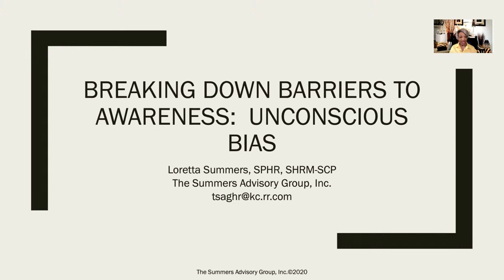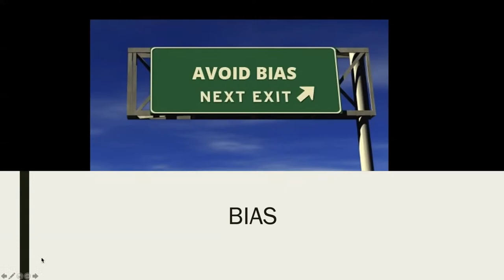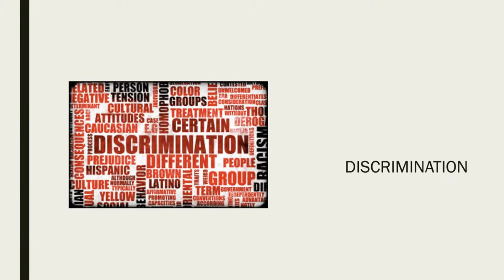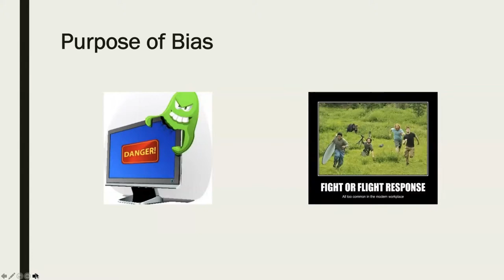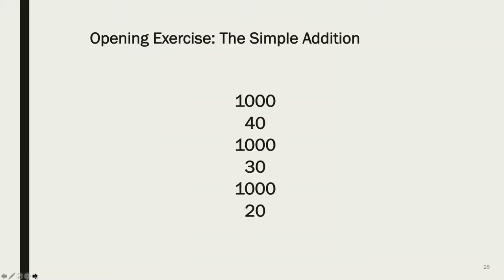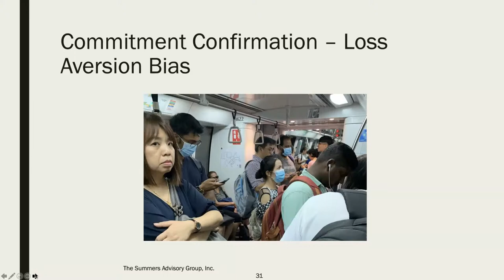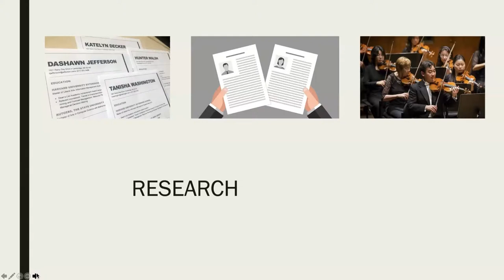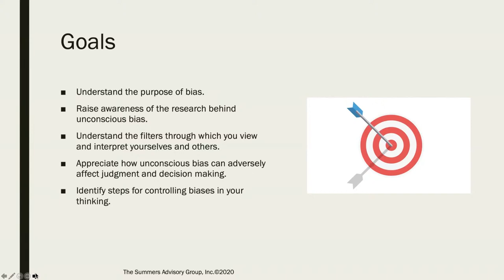Unconscious Bias (ELL360 Edition)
(Subtitles available in ESP/VIET/ARA)

Buried prejudices and biases influence your feelings, decisions, and actions. Discover how to recognize and challenge them to foster diversity and improve relationships in every aspect of your life.